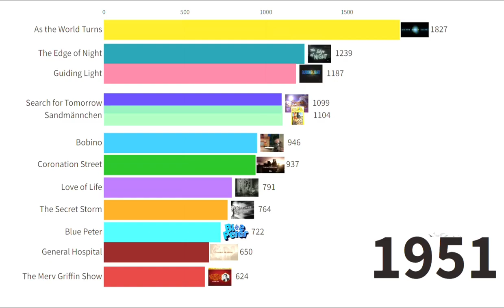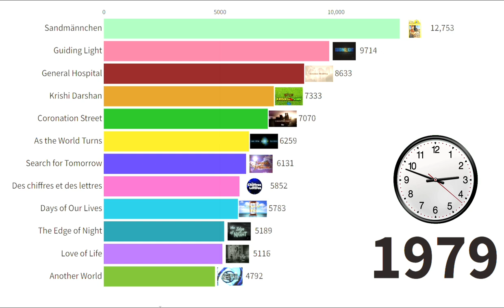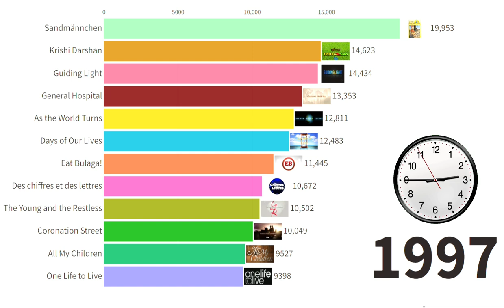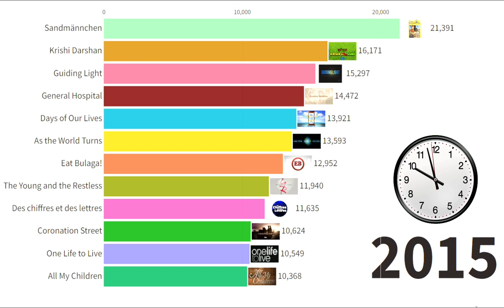World's Top 12 Longest Running Tv Show 1951 - 2023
Highlights Keyboard
world's largest television programs by episode count
world tv pbs
world's greatest tv show cost
world's longest episode
world's largest tv network
world's greatest television show
a television program
wgbh tv series
e world tv
most watched tv program in the world
how many tv shows are there in the world ever
highest rated tv program of all time
highest tv episode count
kpbs the world
kbs world tv shows
kpbs wikipedia
kdoc tv wiki
kbs world tv drama
longest tv program
mr worldwide tv shows
most watched tv program worldwide
oldest tv program
pbs world logo
pbs world tv
q tv shows
tv's longest-running weekly episodic program
is world series on youtube tv
the world's greatest tv show
the world's longest tv show
z tv show 80s
3 tv wiki
4 major tv networks
4 major networks
4 word tv shows
world's longest tv series
5 major television networks
5 major tv networks
6 word tv shows
6 major tv companies
popular television programs
8 episode seasons
9 story media group tv shows
9 broadcast plaza tv show
9 story entertainment tv shows
world's largest television programs
world's largest television
world's largest tv screen
world's greatest television reviews
world's largest tv
the world's largest tv
a television program
biggest television companies in the world
biggest television broadcasting companies
largest television broadcasting companies
what is the world's largest tv
world wide television
world's longest tv show episode
world's biggest entertainment company
largest program in the world
e world tv
e world tv north hollywood
world's largest flat screen tv
kbs world tv
mgm worldwide television distribution
mgm worldwide television group
largest tv network in the world nyt
pbs world logo
world's largest tv las vegas
world's largest television manufacturer
z television
world's longest tv ad
world's first television broadcast
5 major television networks
5 major tv networks
6 largest media companies
6 major tv companies
world top tv series
world's biggest tv show
largest televisions
largest tv station in the world
highest television programs
highest rated television programs
most viewed television programs
highest rated tv programs
top television shows all time
highest rated programs on tv
a television program
what is the most watched television program
most watched television program ever
top television programs
best television programs
pbs highest rated shows
highest rated tv programs 2021
highest tv definition
highest paid television
highest paid television hosts
highest rated television shows of all time
highest rated television shows
highest rated television episodes of all time
highest rated television episodes
highest-rated television film in history
what is the highest rated television show of all time
tv highest ratings
highest rated television
highest tv shows imdb
top television shows in 2022
most viewed programs on tv
highest rated tv programs of all time
highest-grossing tv shows
highest paid television host
highest television ratings
highest k tv
highest korean drama in cable television history
highest-rated show in korean tv history
longest running tv programs of all time
most watched television program
most watched tv programs of all time
nielsen highest rated tv shows
greatest television shows of all time
top television shows of all time
top television shows of 2022
who is the highest paid television personality
popular television programs